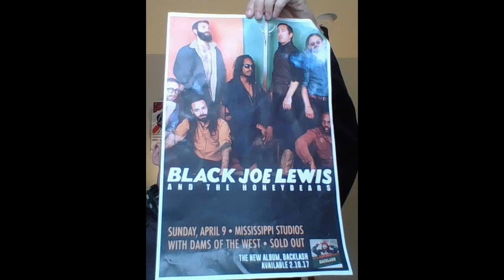Black Joe Lewis and the Honeybears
In which a hoarse and sweaty C.I. tells you about the show he just got back from.